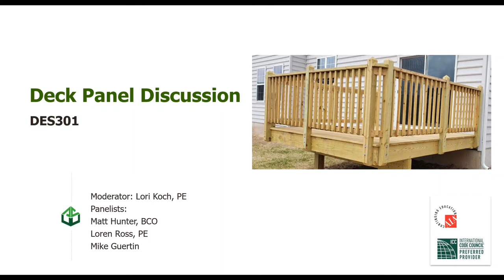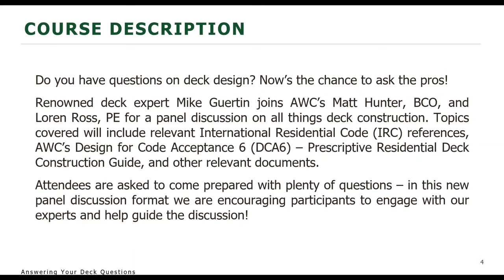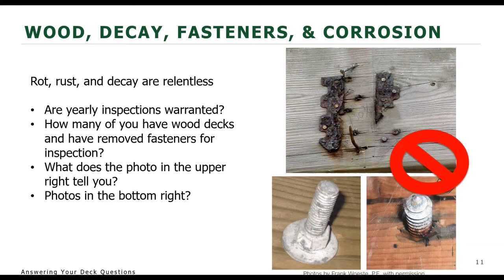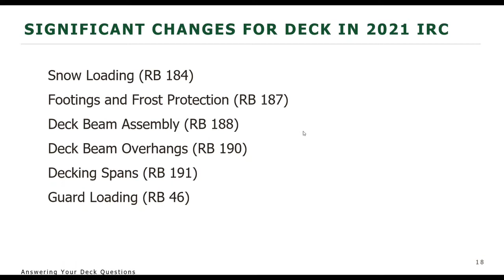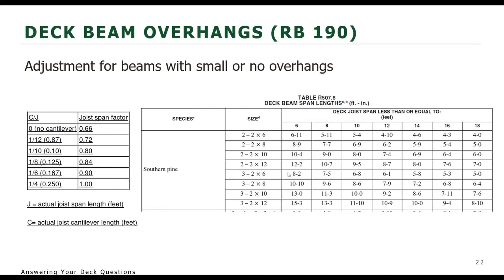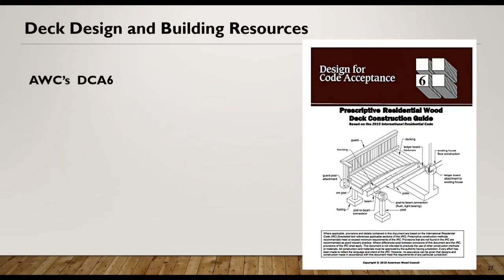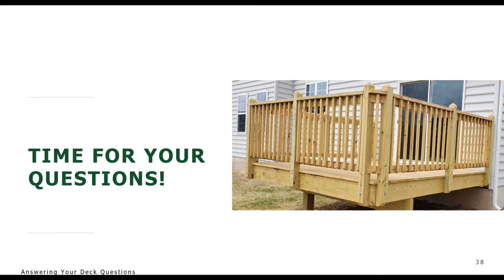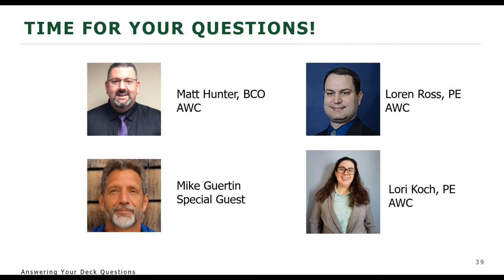Answering Your Deck Questions: A Discussion Panel with the Pros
Do you have questions on deck design? Now’s the chance to ask the pros! Renowned deck expert Mike Guertin joins AWC’s Matt Hunter, BCO, and Loren Ross, PE for a panel discussion on all things deck construction. Topics covered will include relevant International Residential Code (IRC) references, AWC’s Design for Code Acceptance 6 (DCA6) – Prescriptive Residential Deck Construction Guide, and other relevant documents. Attendees are asked to come prepared with plenty of questions – in this new panel discussion format we are encouraging participants to engage with our experts and help guide the discussion!

Funding provided in part by the Softwood Lumber Board.

To receive credit for viewing, you must have a complimentary AWC account and complete a 12-question quiz. for information on our education program, to create an account if you don't have one and to locate our eCourses for educational credit.